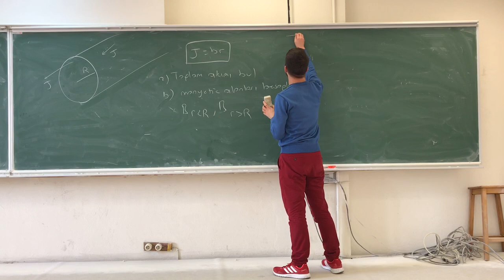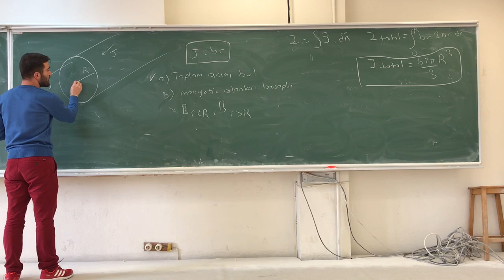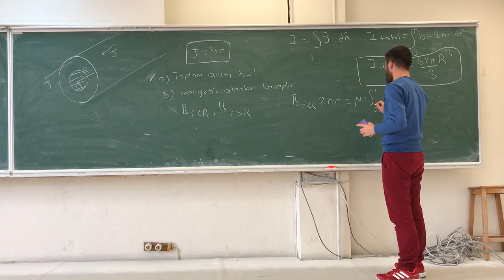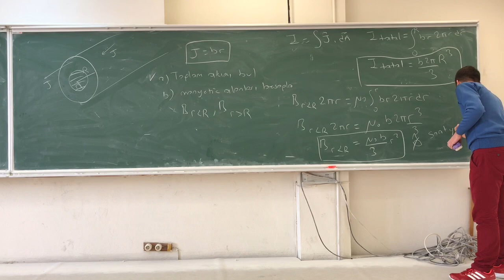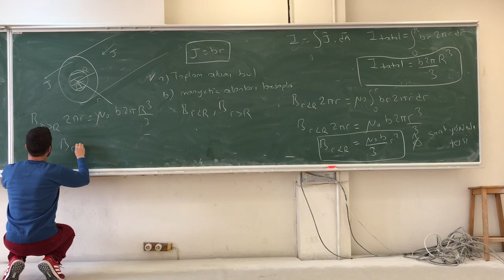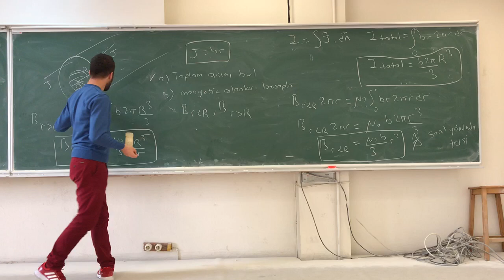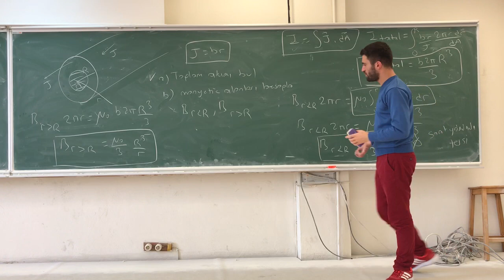Manyetik alan kaynakları 9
Boğaziçi üniversitesi PHYS 201 soru çözümleri